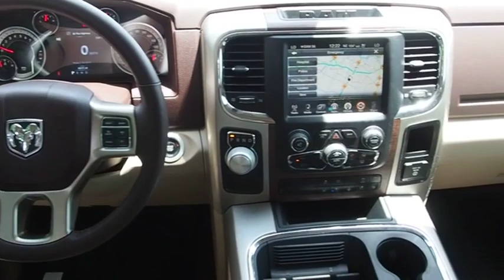2016 RAM 1500 Austin TX 369013U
2016 RAM 1500 Laramie

South Point Dodge Chrysler Jeep Ram
5210 S Ih 35 Frontage Rd